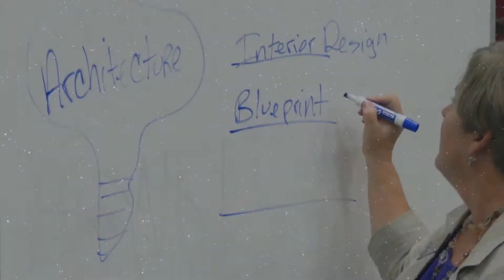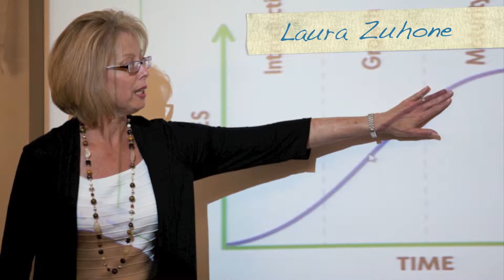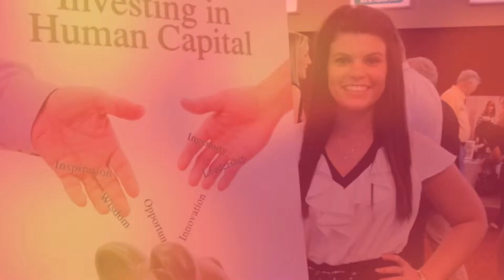Business Solutions Center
A series of videos about different programs the business solution center offers including; entrepreneurship, accomplishment and volunteering.